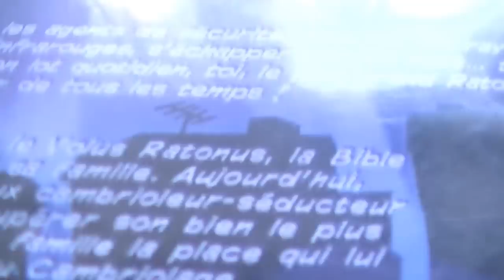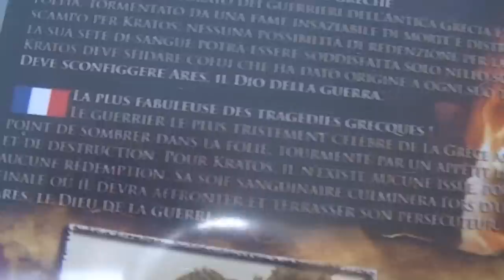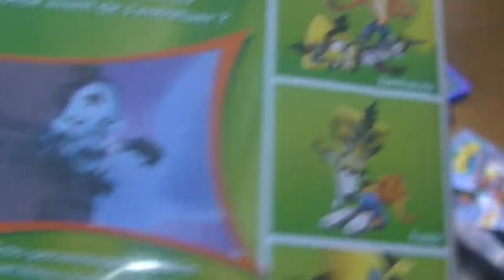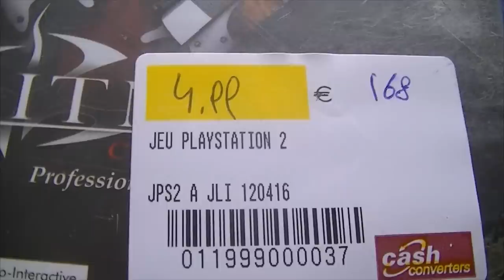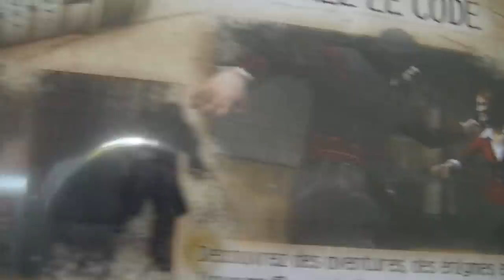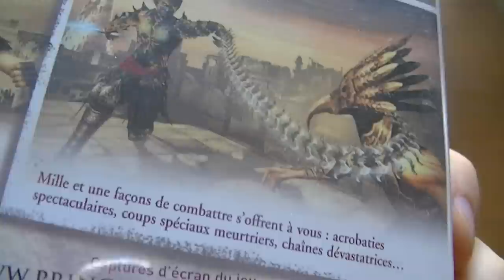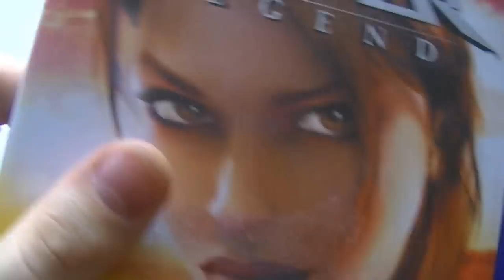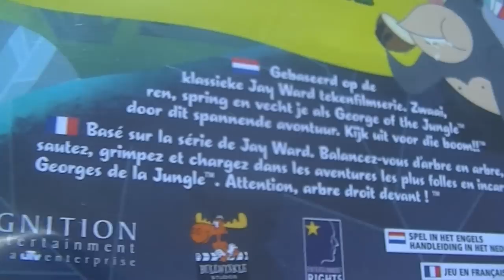MES JEUX SUR PLAYSTATION 2 !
Mes jeux sur PS2.

Musiques utilisées
- Hitman : Blood Money - Las Vegas
- Tintin Destination Adventures -  Fuglesangs Hampa
- Deadly Premonition - Life is Beautiful